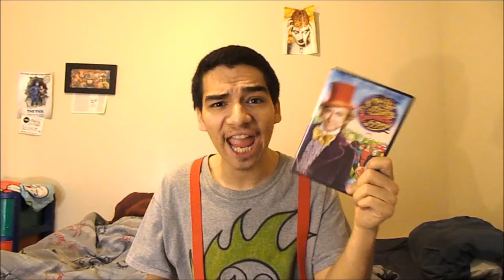The BOY Who DROWNED In Chocolate SAUCE Review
Willy Wonka and the Chocolate Factory is one of my top 10 best movies of all time. The song are memorable and the characters. The cast really had fun on set and was scared shit list too. 5 kids go to massacre chocolate factory and only one will make it out. This movie is like a Saw movie. kids dieing left and right all by the hands of Willy Wonka. What a classic film field with PURE IMAGINATION. Tell me what you guys think about this movie? Love it or hate it or just eh to the film?